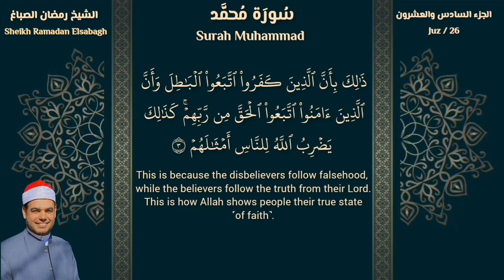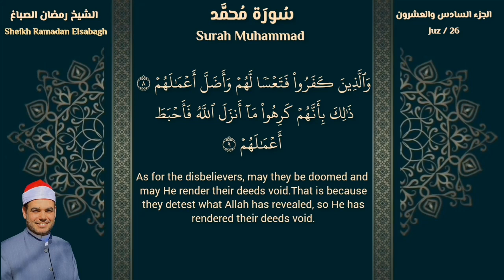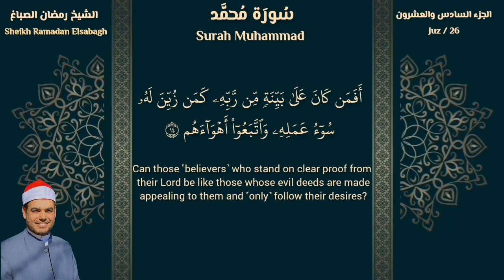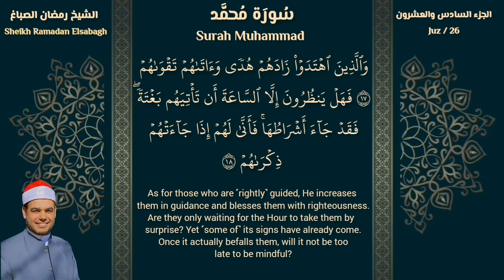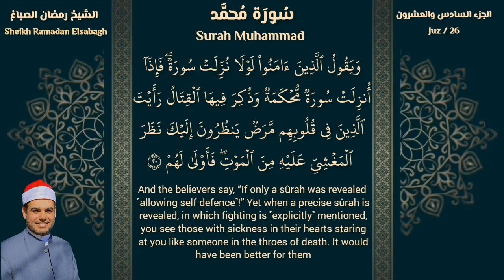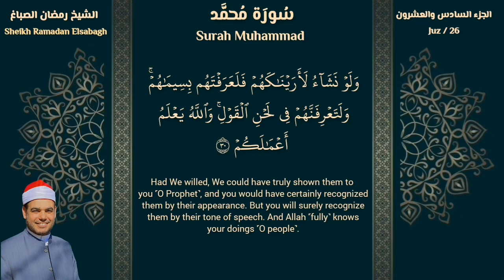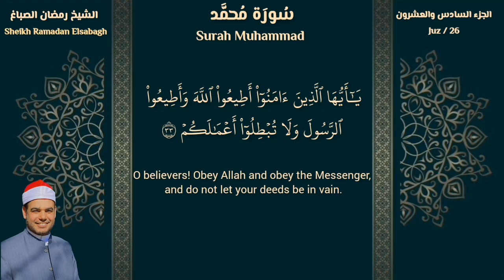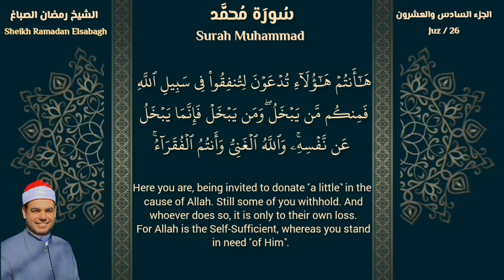سورة محمد - تسجيلات الصلاة - الشيخ رمضان الصباغ.